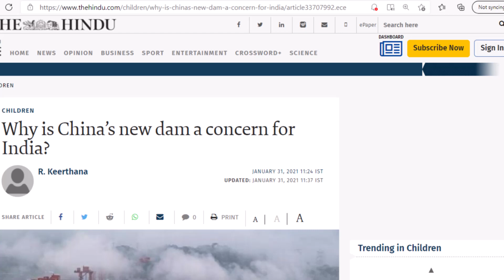Why China's New Mega Hydropower Dam is a Concern for India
An update on China's plans for a new hydropower project, three times the size of the Three Gorges Dam.